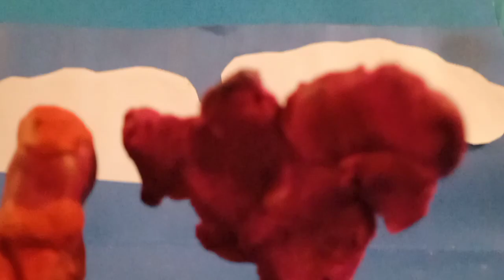Sonic Xtreme. Sonic's terrible day.